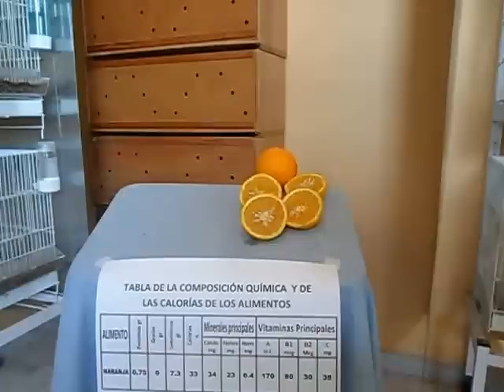NARANJA PARA LOS CANARIOS PROPIEDADES, Y PARA QUE SE UTILIZA